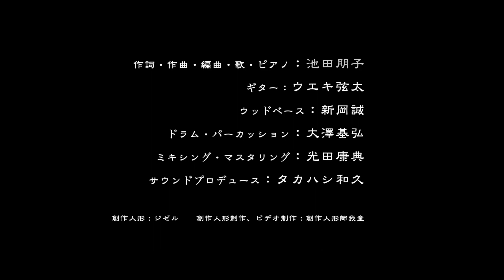MV 赤い花 Collaboration.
音楽作演師の池田朋子さんとコラボレーションしました。

池田朋子♪ -tomoko ikeda-【Singer-songwriter】
Original & Bossa Nova、Guitar & Piano弾き語り。
Vocal・Chorusとして各種StageやCMはじめ映像音楽の制作に携わる。
Dinky-Diに参加。Vocal講師。
✧Original album「夜明けの花」
✧Cover album「Lua Crescente」